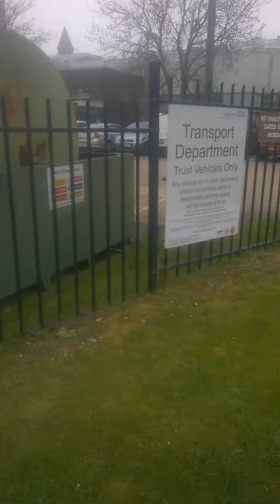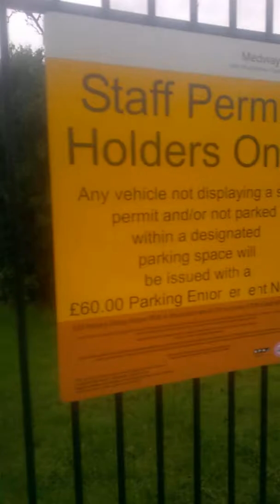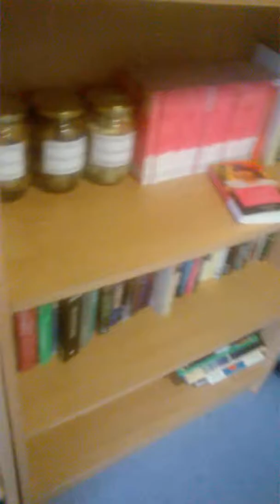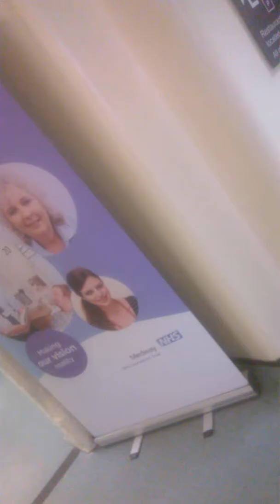walking to the hospital WP 20180411 020